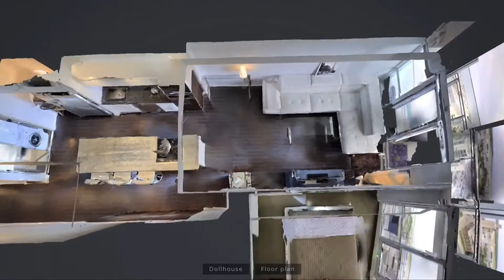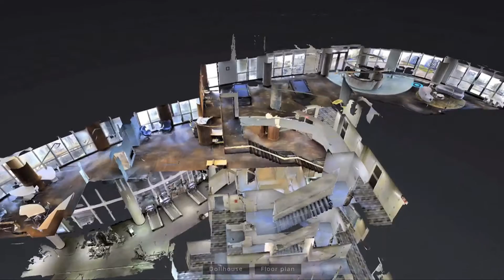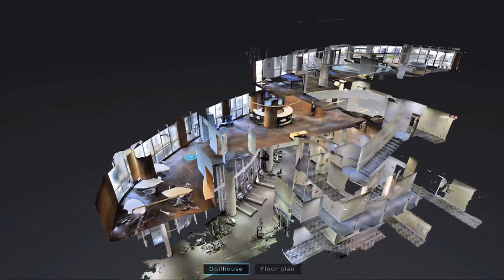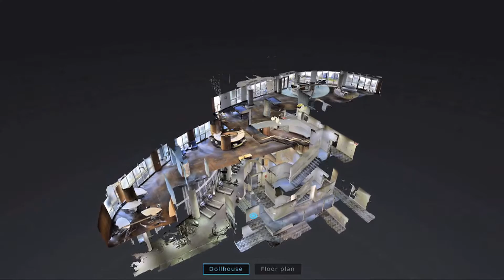2316 - 38 Dan Leckie Way, Toronto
Sam Rooz